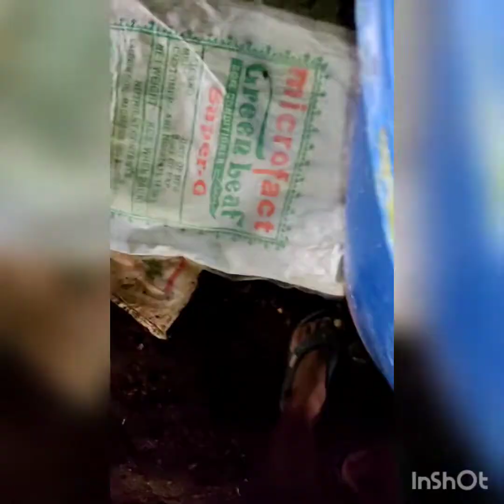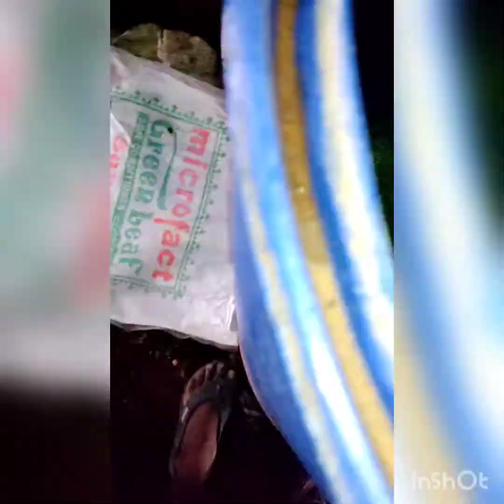SASYA AMRUTHA (PART2) for All in one powerful ORGANIC Medicine|| ಸಸ್ಯ ಅಮೃತ ತಯಾರಿ ವಿಧಾನ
Items we used here is:

1) Natural leaf(20 varities)
2) Vegetables
3) Masal items
4) Desi cow mixed urine
5) Desi Butter milk
6) Nati Egg
7) Organic Jaggery
8) Waste decomposer
9) Neem oil and karanjji oil

Uses

it is used for all crops and
it works as a insecticide, fungicide and pesticide

Note: Need to use from starting to ending fir best results and it will increase yield with quality as well.